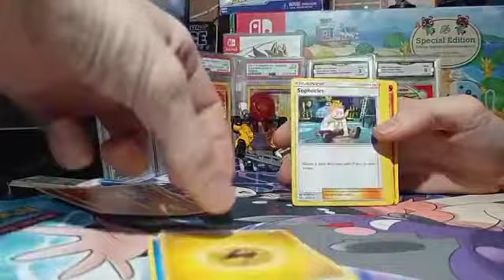Third-Party Pokémon Repacks